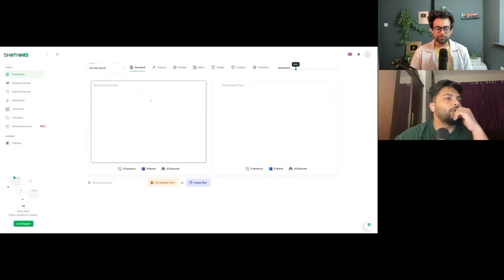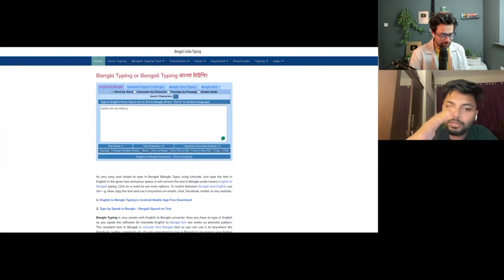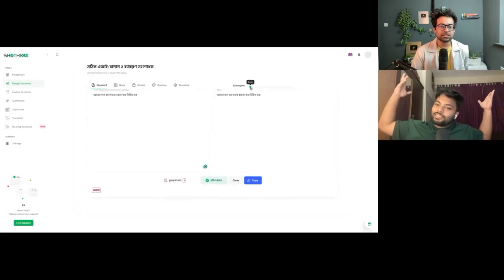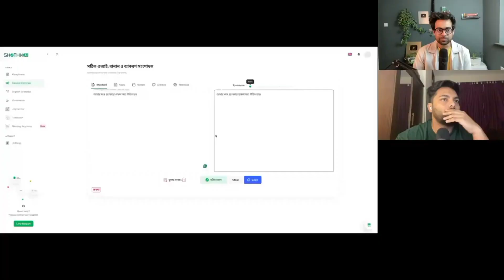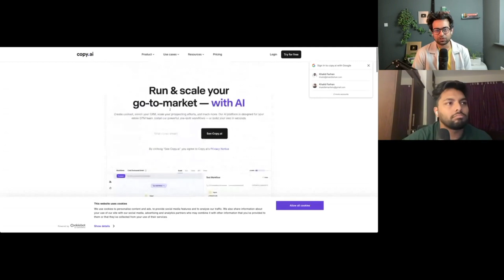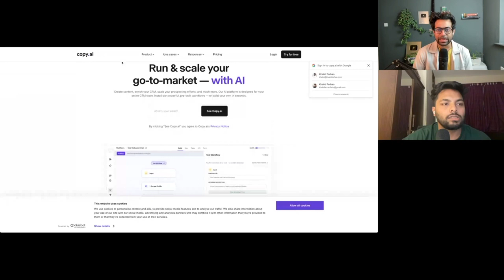SHOTHIKAI কি মানুষ কিনবে? শার্ক ট্যাংক বাংলাদেশে SHOTHIKAI কত টাকার ফান্ডিং পেল?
এখানে আমরা শেয়ার করি পডকাস্ট ক্লিপ, যেখানে আপনি পাবেন প্রোডাক্টিভিটি টিপস, ব্যক্তিগত গ্রোথের জন্য কার্যকর কৌশল, ব্যবসা-বাণিজ্য নিয়ে সেরা পরামর্শ, এবং বই সম্পর্কিত পডকাস্ট। আমাদের আলোচনা আপনাকে নতুন দৃষ্টিভঙ্গি এবং উদ্যম এনে দিবে। যদি আপনি চান সফলতা, কর্মক্ষমতা, এবং জীবনকে আরও ভালোভাবে সাজাতে—তাহলে আমাদের সাথে থাকুন।